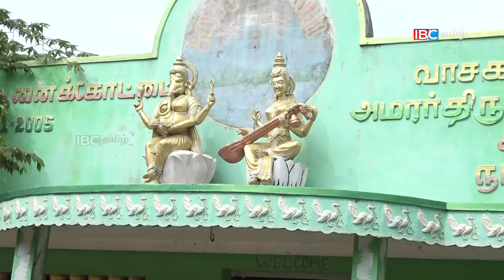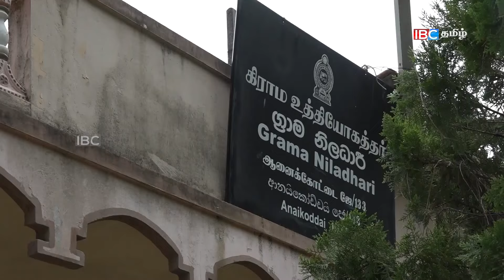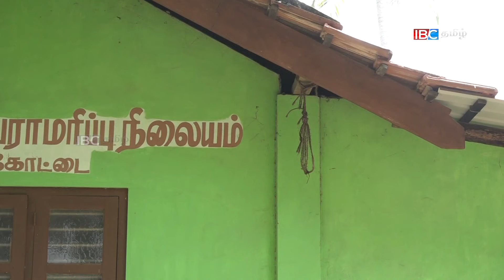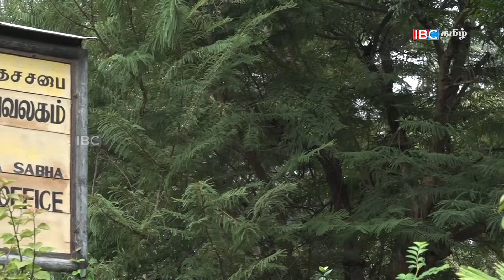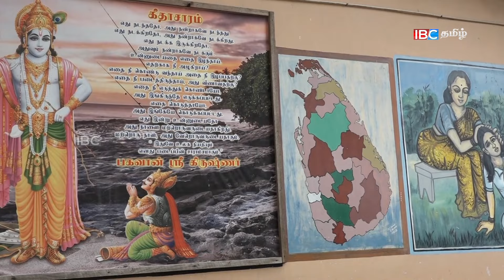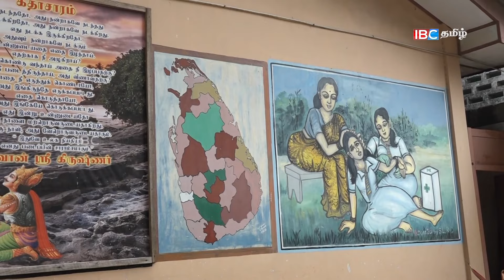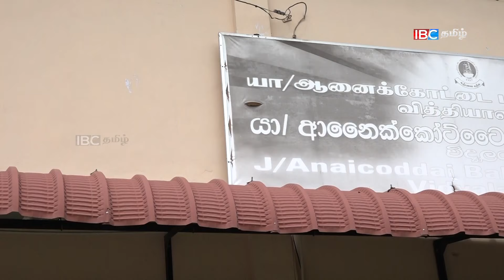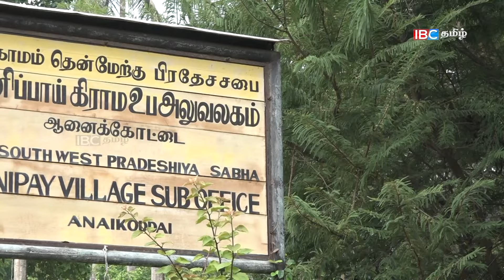யாழ்ப்பாணத்தின் ஆனைக்கோட்டை | வணக்கம் தாய்நாடு | Aanaanaicoddai